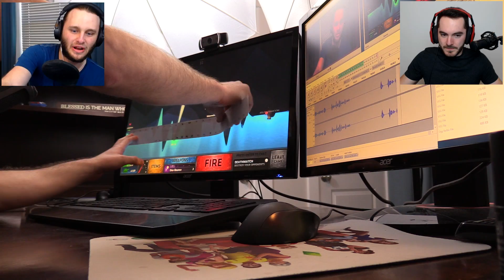AIMBOT STRIKES AGAIN TROLL | ShellShock Live!!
Watch as SSundee challenges Jordan this time in ShellShock Live!! Will he suspect a things?! Or will it be too late?! I appreciate the support and any ratings would be greatly appreciated also!